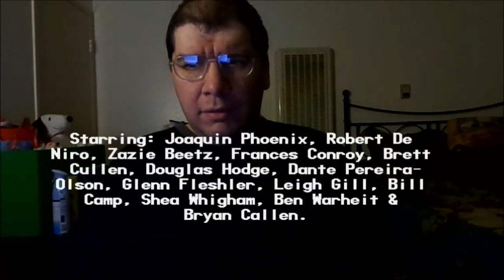Joker (2019): Joseph A. Sobora's Movie Review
My Movie Review of "Joker" (2019).
Starring: Joaquin Phoenix, Robert De Niro, Zazie Beetz, Frances Conroy, Brett Cullen, Douglas Hodge, Dante Pereira-Olson, Glenn Fleshler, Leigh Gill, Bill Camp, Shea Whigham, Ben Warheit & Bryan Callen.

Written By: Todd Phillips & Scott Silver. Directed By: Todd Phillips.